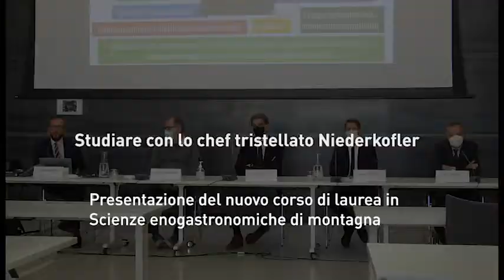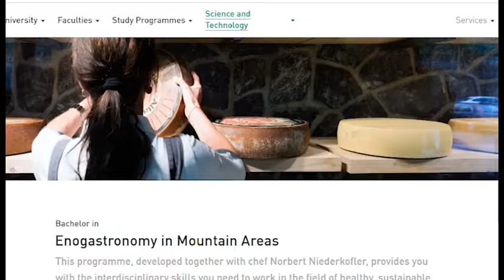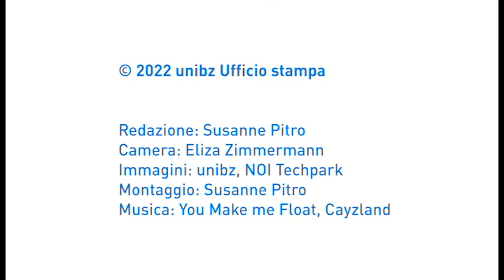Studiare con lo chef tristellato Norbert Niederkofler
Scienze enogastronomiche di montagna. L’inedito corso di laurea avrà inizio il prossimo autunno al NOI Techpark di Bolzano e mira a formare professionisti della gastronomia e dell’enologia sana e sostenibile delle regioni alpine. La Facoltà di Scienze e Tecnologie lo ha sviluppato in collaborazione con il team dello chef tristellato Norbert Niederkofler. Ma le prospettive si estenderanno oltre i confini dell’Alto Adige: anche cuochi provenienti dalle Ande, dai Pirenei e da altre aree interne del mondo saranno chiamati a effettuare docenze all’interno di singoli moduli del corso di laurea.